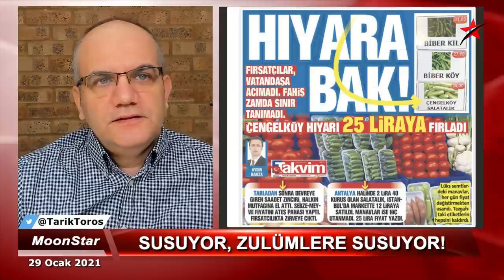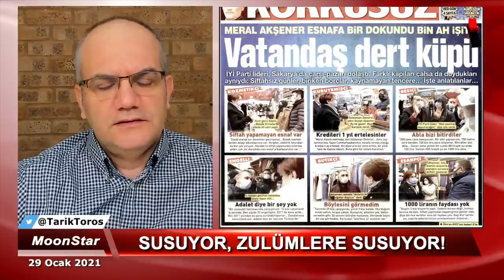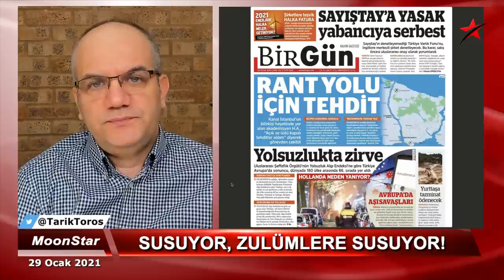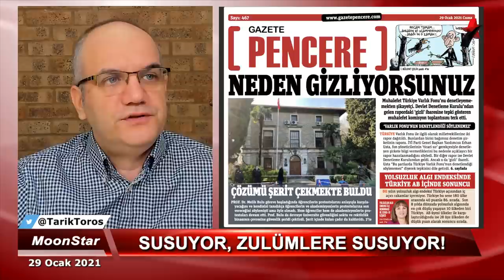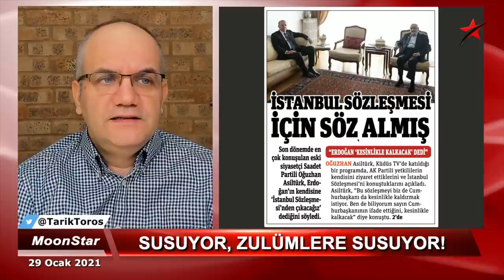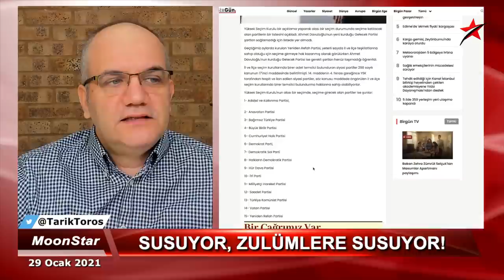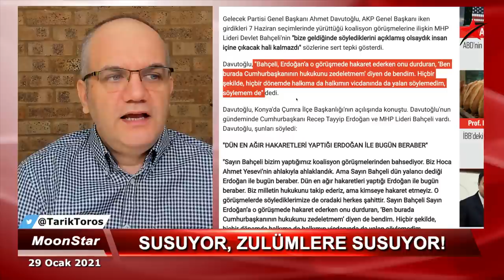Kapalı kapılar ardında ağır laflar | Tarık Toros | Manşet | 29 Ocak 2021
29 Ocak 2021
Manşet

İKİ MÜHİM GELİŞME:
•Bahçeli Erdoğan’a çok ağır konuşmuş
•Saadet’e muazzam çelme..
•Ayçiçek yağı üzerinden yeni dış güçler öyküsü
•Beyaz Saray’dan dikkat çeken açıklama
•CHP’de son istifalar..